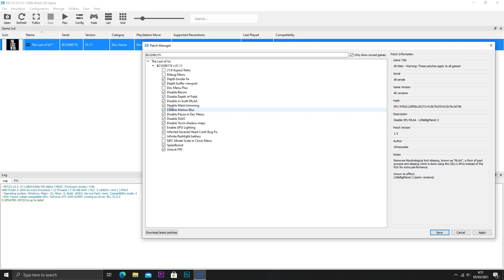GTX 1650 Super & Ryzen 5 1600 | RPCS3 | The Last of Us Performance Test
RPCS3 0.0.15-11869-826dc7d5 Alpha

PC Specs:
CPU: AMD Ryzen 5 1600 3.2Ghz (Boost 3.6Ghz)
RAM: Avexir 8GB(4x2) 2400MHz DRR4
MOBO: ASROCK Fatality AB350 Gaming K4
VGA: EVGA GeForce GTX 1650 SUPER SC ULTRA GAMING 4GB GDDR6
SSD: KINGSTON 2.5" 120GB
HDD: WD Blue 2TB 7200RPM
HDD2: WD Blue 2TB 7200RPM
HDD3: WD Blue 500GB 5400RPM
PSU: Corsair CX650M 650W 80plus Bronze
Case: Cube Gaming Weiss
Monitor: SAMSUNG S22F350
OS: Windows 10 PRO 1909